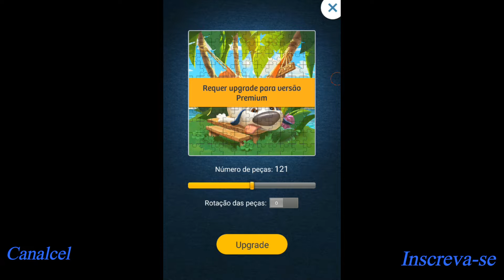MONTANDO PEÇAS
AQUI NO CANALCEL TEM VÍDEOS PARA TODAS AS IDADES, UMA VARIEDADE DE JOGOS QUE COM CERTEZA ALGUM VOCÊ VAI SE IDENTIFICAR.